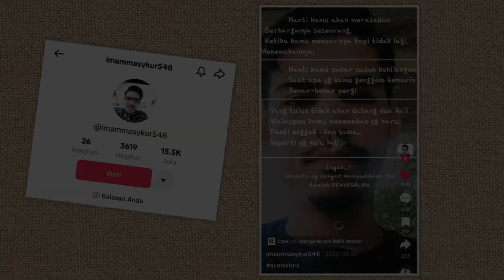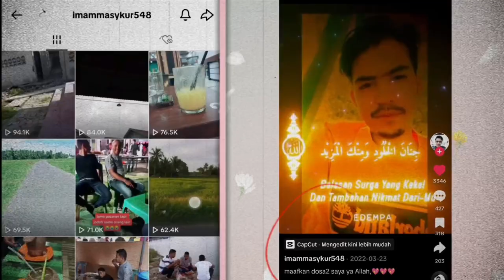SEDIH VIDEO & PESAN" IMAM MASYKUR SEBELUM KEJADIAN PASPAMPRES!!!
SEDIH VIDEO DAN PESAN IMAM MASYKUR SEBELUM KEJADIAN DENGAN PASPAMPRES